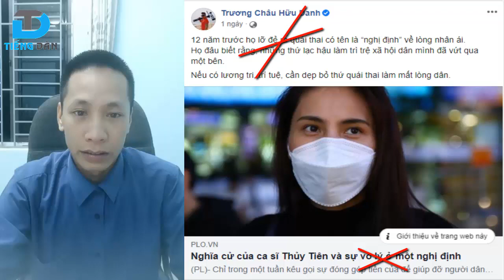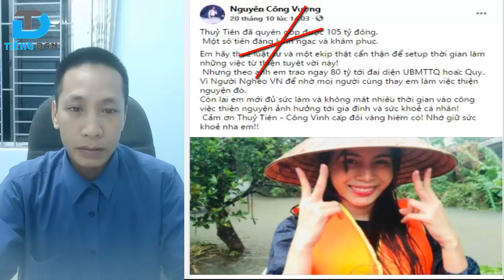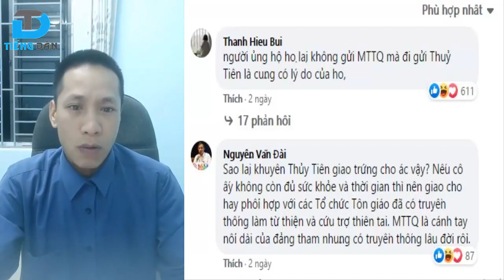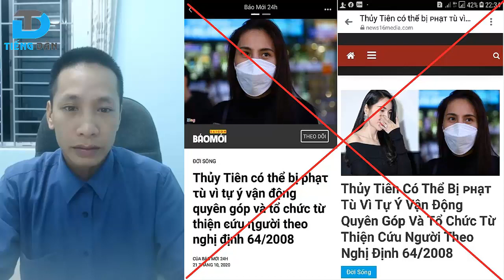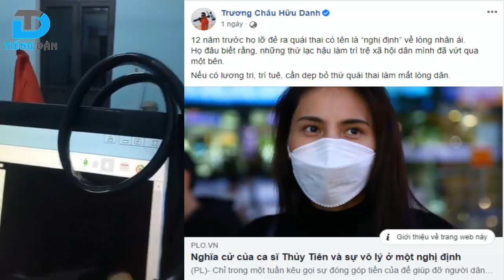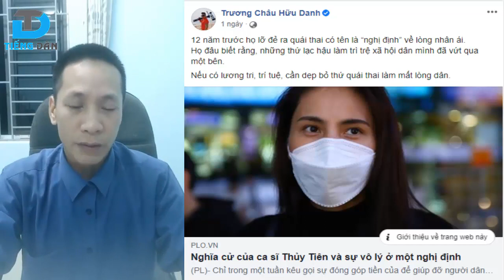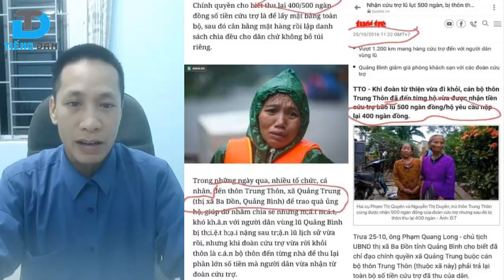Đừng xuyên tạc Nghị định 64 để bôi nhọ Nhà nước và làm hại ca sĩ Thuỷ Tiên [DV]